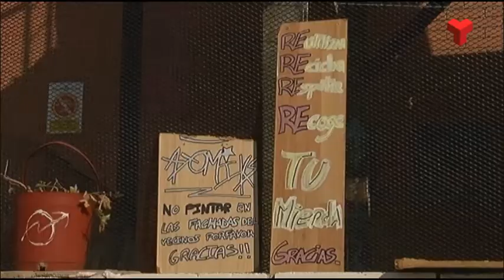Desallotgen una nau del carrer d'Apol·lo on es feien festes il·legals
La Policia Municipal, en coordinació amb els Mossos d’Esquadra, ha desallotjat aquest dimarts una nau situada al carrer d’Apol·lo on s’haurien organitzat festes il·legals en què s’aglomeraven moltes persones d’arreu de Catalunya.  Les convocatòries a aquests esdeveniments s’haurien fet a través de les xarxes socials.Més informació a